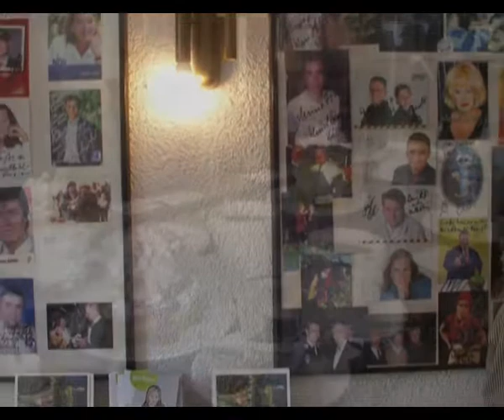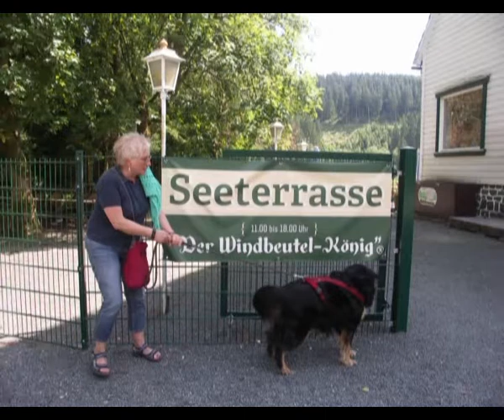Windbeutel im Harz-Enddecken (Haselmann)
Ein Harzbesuch ist auch eine Enddeckungsreise. Der Harz hat Holzkirchen und riesige Windbeutel.